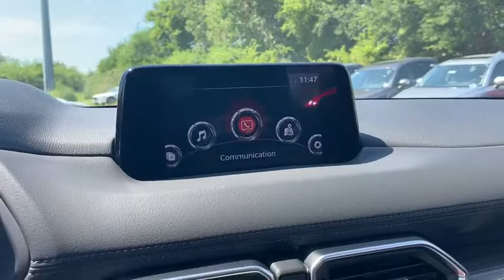2019 Mazda Mazda CX-5 Austin, Bastop, Travis, Williamson, Llano, TX S6641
Machine Gray New 2019 Mazda Mazda CX-5 available in Austin, Texas at Roger Beasley Mazda Central. Servicing the Bastop, Travis, Williamson, Llano, TX area.
2019 Mazda Mazda CX-5 Grand Touring - Stock#: S6641 - VIN#: JM3KFADM4K1648150

 Check out this 2019! Comprehensive style mixed with all around versatility makes it an outstanding midsize SUV! Mazda prioritized fit and finish as evidenced by: a power seat, lane departure warning, and leather upholstery. Smooth gearshifts are achieved thanks to the 2.5 liter 4 cylinder engine, and for added security, dynamic Stability Control supplements the drivetrain. We know that you have high expectations, and we enjoy the challenge of meeting and exceeding them! Stop by our dealership or give us a call for more information.
Ventilated Front Seats,Rear Bumper Guard,Roof Rack Side Rails,Auto-Fold Door Mirror,GT Premium Package,Machine Gray Metallic Paint,Active Driving Display,Heated Steering Wheel,Heated Rear Seats,Windshield Wiper De-Icer